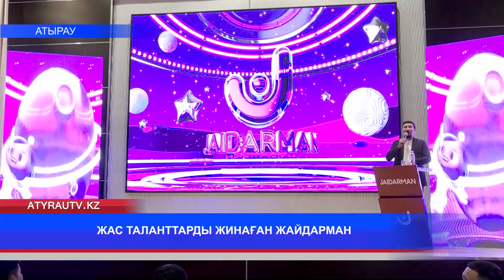ЖАС ТАЛАНТТАРДЫ ЖИНАҒАН ЖАЙДАРМАН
Жайдарман Жоғары лига ойындары кезең кезеңімен жалғасып келеді.  Таланттылар сайысында студенттер мен белсенді жастар өнер көрсетті. 50 -ге жуық қатысушы жыл аяғына дейін жеңімпаз атану үшін барын салмақ. Сайысты Облыстық ішкі саясат басқармасы мен Ақсұңқар қоғамдық бірлестігі ұйымдастырған.